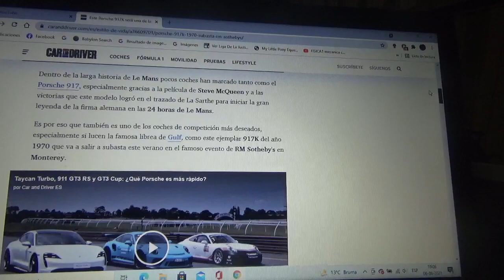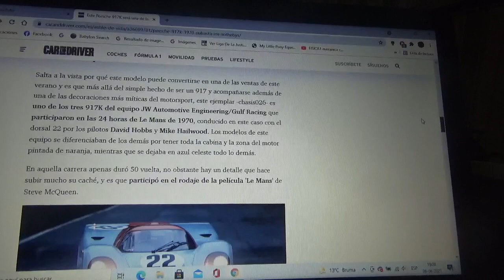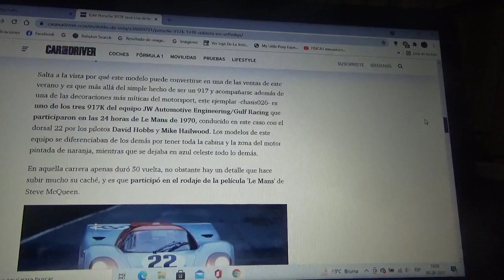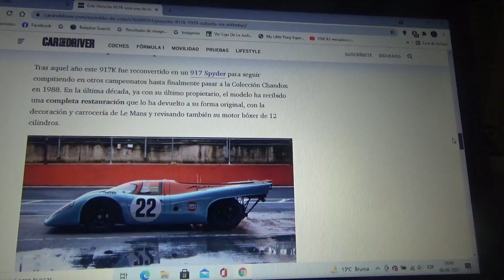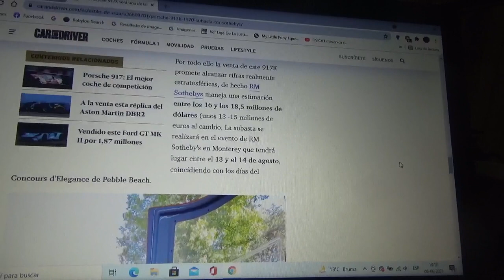Sale a subasta este Porsche 917K de Le Mans para el verano de EEUU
Participó en la versión 1970 de las 24 Horas de Le Mans y también apareció en la película clásica "Le Mans" del actor estadounidense Steve McQueen y esta unidad será subastada por RM Sotheby's en Agosto en Monterey